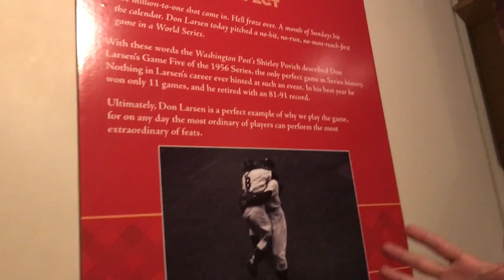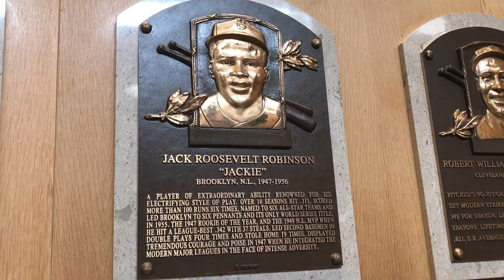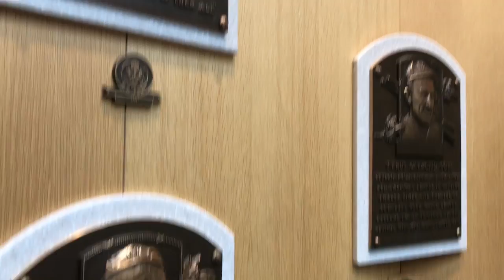My BASEBALL HALL OF FAME Visit in Cooperstown!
I visited the National Baseball Hall of Fame in Cooperstown and it was incredible. Here's some of my trip to this magical place!